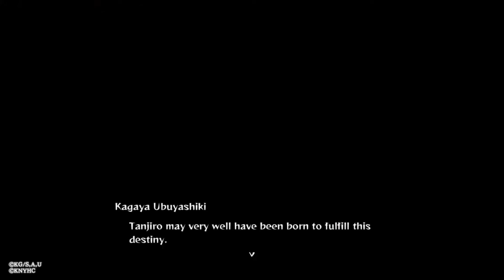Kimetsu No Yaiba:De Hinokami Chranikls Part 6 (Hashira Havoc and Rehab at the Butterfly Mansion )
Tanjiro meets the Hashira and they are ...something. Meanwhile,him and the rest go through rehab and train...there aren't any fights in this arc though.